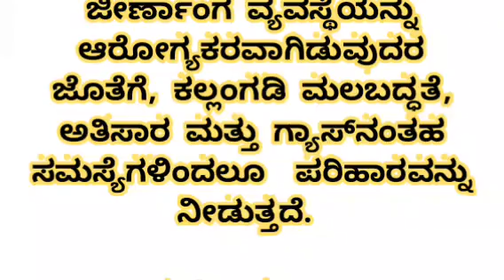usefulinformationinkannada motivation inspiration healthylifestyle watermelonbenefits lessona